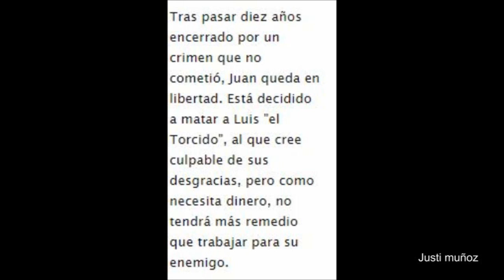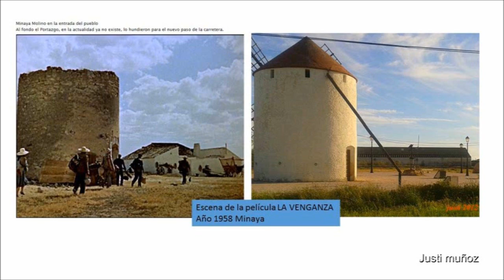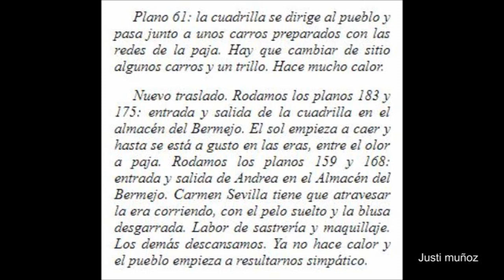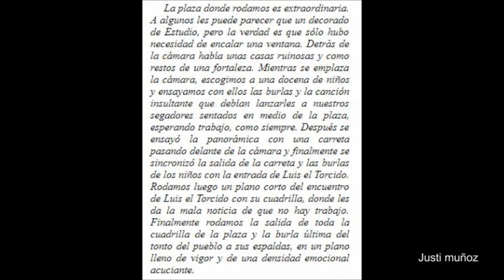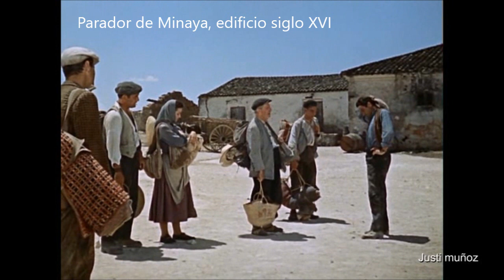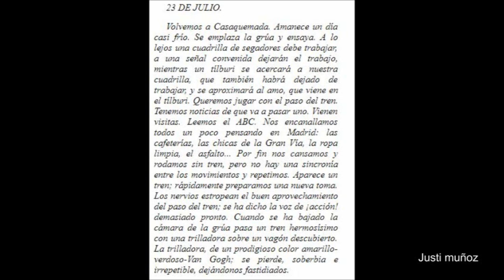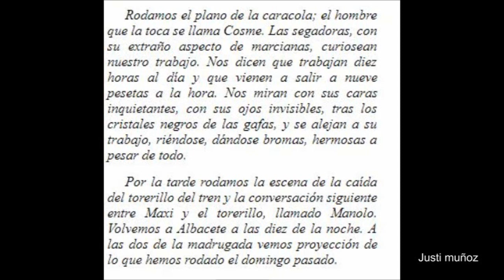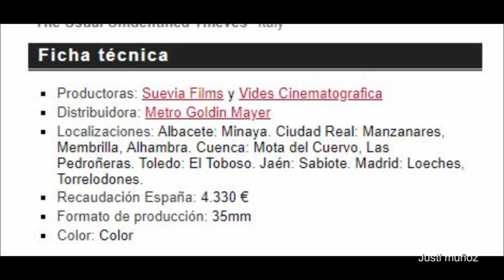La Venganza de Bardem. 1958-2018 Minaya.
Minaya, uno de los pueblos en que se rodó esta película de Carmen Sevilla, Raf Vallone y Jorge Mistral.
Membrilla, Manzanares, Albacete, El Toboso, Las Pedroñeras,...